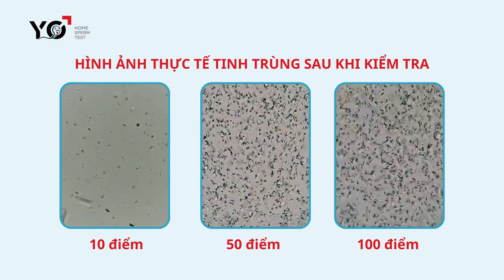So sánh 1 vài kết quả tinh dịch đồ bằng YO